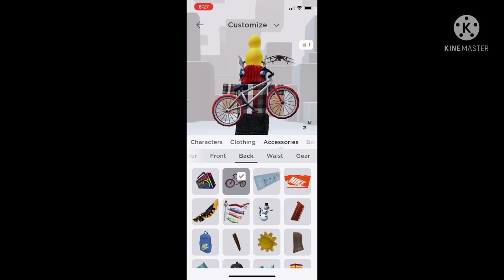[EVENT]how to get TJ WEARABLE BMX BIKE on roblox tommy play